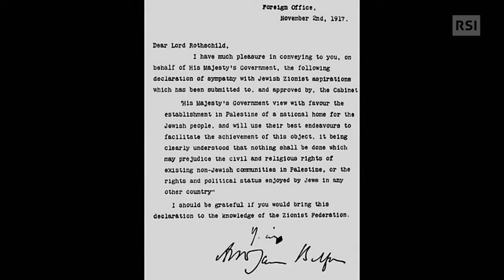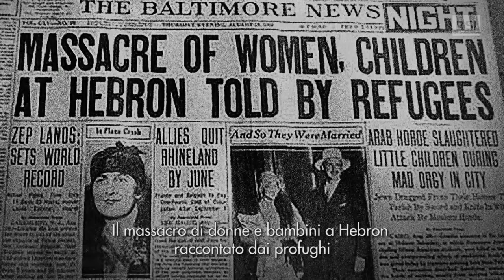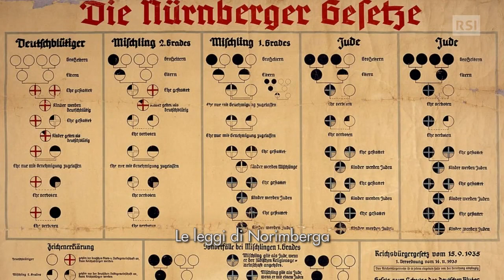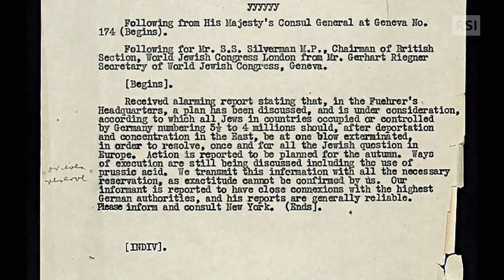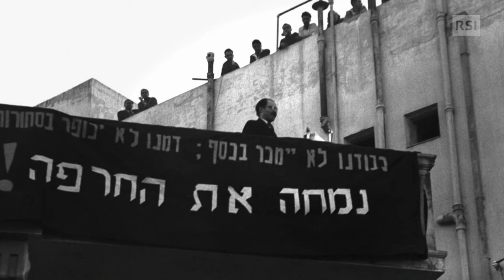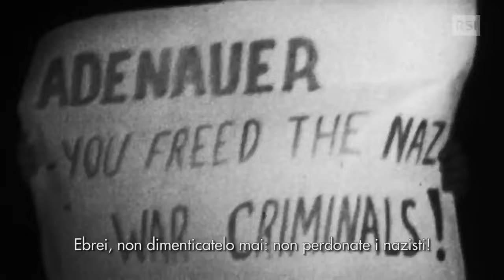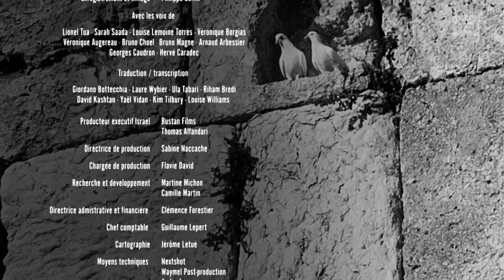Israele Palestina Una storia senza pace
Una storia senza pace - Primo episodio
14 maggio 1948. Lo stato d'Israele dichiara l'indipendenza. Per gli uni è un sogno che diventa realtà, per gli altri comincia l'esodo. In occasione del settantesimo anniversario dalla creazione dello stato di Israele, questo documentario in due parti ritorna sulla genesi di un conflitto che continua ad essere al centro dell'attualità del vicino Oriente. Il primo episodio ripercorre la vicenda dai progetti iniziali di Theodor Herzl, che gettano le basi per i primi trasferimenti in Palestina sostenuti dal movimento sionista all'inizio del Novecento, al veto alle immigrazioni degli ebrei opposto dal protettorato britannico durante le persecuzioni naziste, alla nascita dello stato ebraico nel 1948. Finita la guerra, l'ONU, nel tentativo di risolvere la crisi scatenata dall'emigrazione delle centinaia di migliaia di sopravvissuti alla shoah, propone di dividere la Palestina in uno stato ebraico e uno stato arabo indipendente. La nascita di Israele comporta tuttavia l'esodo di 750'000 arabi palestinesi.
Una storia senza pace - Secondo episodio

14 maggio 1948. Lo stato d'Israele dichiara l'indipendenza. Per gli uni è un sogno che diventa realtà, per gli altri comincia l'esodo. In occasione del settantesimo anniversario dalla creazione dello stato di Israele, questo documentario in due parti ritorna sulla genesi di un conflitto che continua ad essere al centro dell’attualità del vicino Oriente.

Il secondo episodio riprende all’indomani della guerra arabo-israeliana del 1948 quando il giovane Stato israeliano è alle prese con l'arrivo di altre centinaia di migliaia di ebrei tra cui molti sefarditi e con la loro difficile integrazione. Le tensioni con i Palestinesi non cessano e nel 1956 la crisi di Suez fa esplodere nuovamente i conflitti, mentre sulla scena interna, Israele trova nel processo Eichmann una ragione imprescindibile di coesione nazionale. Nel 1967 scoppia la guerra dei Sei giorni con la quale Israele guadagna molti territori compresa Gerusalemme est. Israele amministra ormai militarmente i territori occupati e nei primi anni '70 cominciano le espulsioni dei palestinesi e la costruzione delle colonie.